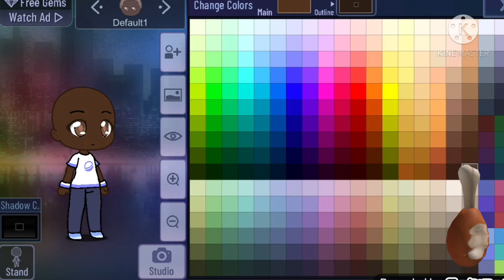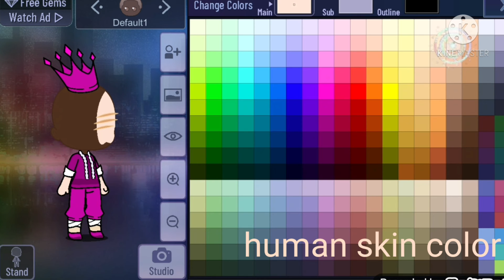🌟Creating my ROBLOX character in gacha!!!!🌟 *awesome*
Roblox username: cancianku_2020

what's new:

-new gacha character

-new intro